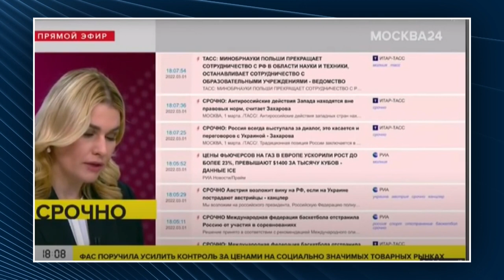Warriors of russian propaganda: money for nothing. Steven Seagal for free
Who are those who preaches the purin's word around the world?
Do they really believe in it?
How many rubles do they get for their "work"?
Let's find out top-3 internal and external pro-russian propagandists